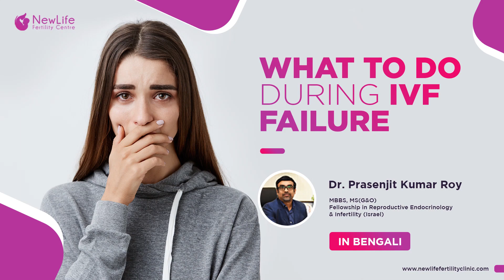What to do during IVF Failure? (in bengali) by Dr. Prasenjit Kumar Roy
What to do during IVF Failure (in bengali) by Dr. Prasenjit Kumar Roy MBBS, MS(G&O)